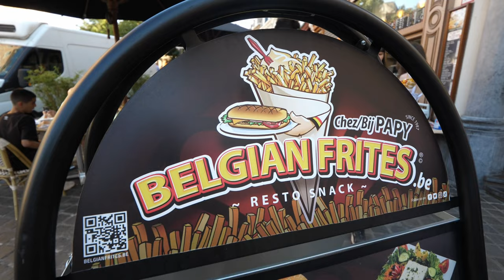Our First Impressions of Belgium! 🤗 | Carpet of Flowers 2022 Brussels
We're headed to Belgium to experience the Carpet of Flowers in Belgium with Tanner's parents and couldn't be more excited! Tanner's dad lived in Belgium for two years in the 80's and this is his first time back in 40 years! We loved seeing his reactions and experiencing walking in some of the areas where he lived. It's great to have family with us again here in Europe!